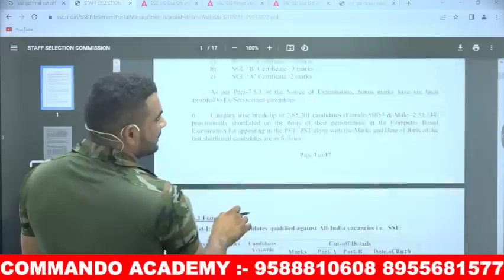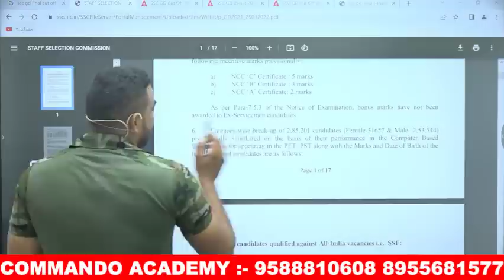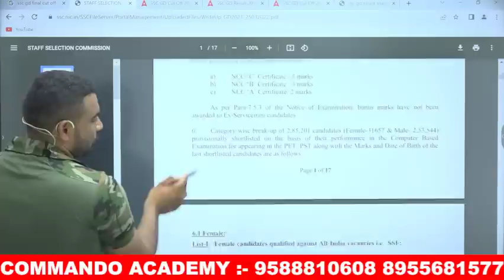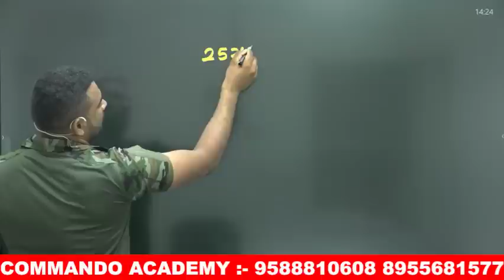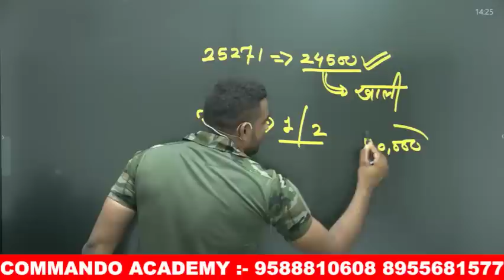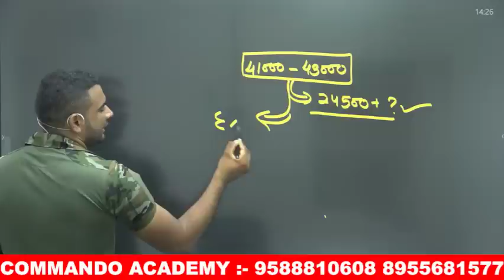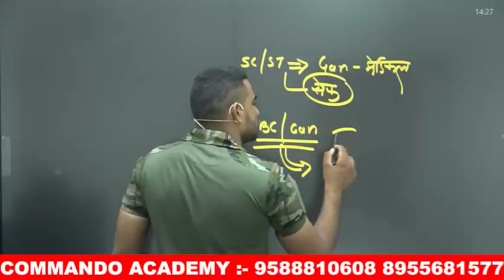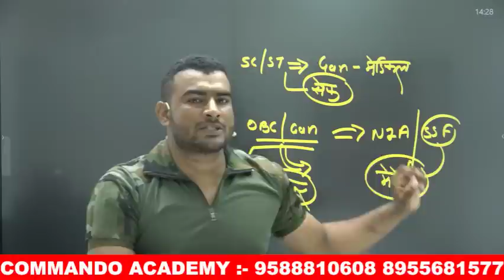SSC GD FINAL CUT OFF || इन सब का हो जाएगा Selecation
COMMANDO ACADEMY

⏰ Participate in SSC CGL All-India Weekly LIVE Test
Attempt FREE Test & Check Your Current Prep Level👇

𝗦𝗦𝗖 𝗖𝗚𝗟 𝟮𝟬𝟮𝟮 : 𝗡𝗲𝘄 𝗣𝗮𝘁𝘁𝗲𝗿𝗻 𝗧𝗲𝘀𝘁 𝗟𝗮𝘂𝗻𝗰𝗵𝗲𝗱!!

🌟 𝗙𝗶𝗿𝘀𝘁 𝗧𝗲𝘀𝘁 𝗙𝗥𝗘𝗘 : 𝘼𝙩𝙩𝙚𝙢𝙥𝙩 𝙉𝙤𝙬

3 Month Batch (3 महिने का बैच)

Virat Choudhary
CRPF Commando